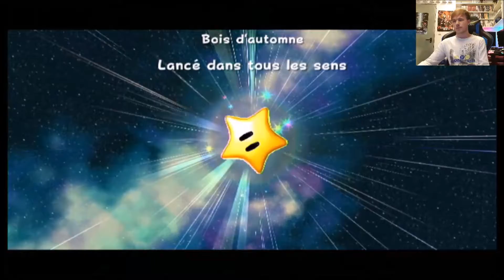Super Luigi Galaxy 15 la Boucle Océane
Quinzième épisode de Super Luigi Galaxy aujourd'hui nous allons dans un monde que je n'aime pas même s'il fait plaisir aux yeux